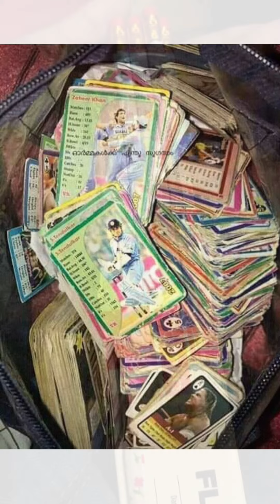Only 80s / 90s Kids Remember This old